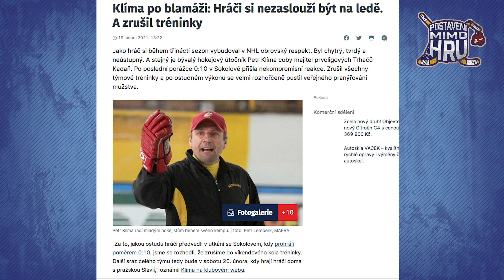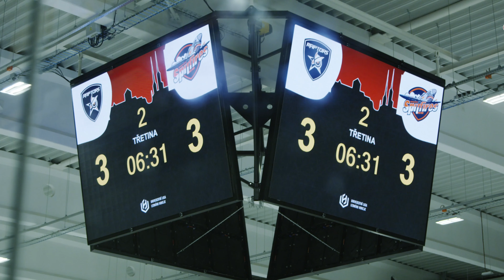Polibek puku, Rittichovo čelo, Bradavka v ofsajdu | POSTAVENI MIMO HRU Ep. 01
Internetový pořad z hokejového prostředí bez servítek.

0:00 - Intro
0:24 - Rozcvička Calgary Flames
1:04 - Rittichovo čelo
1:53 - Ženy v bruslích
3:52 - Zákaz tréninků v Kadani
5:08 - Projekt Modern Hockey
5:39 - Sestřih hlášek z Modern Hockey Superligy
7:51 - Záběr pořadu